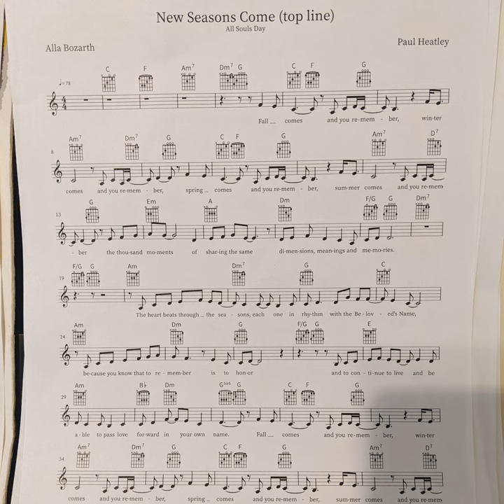New Seasons Come (feat. Chantelle J'Nae)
New Seasons Come (feat. Chantelle J'Nae) · Paul Heatley · Chantelle J'Nae · Recorded in March 2022 at The Pie Studios Pasadena CA. · Chantelle J'Nae · Paul Heatley